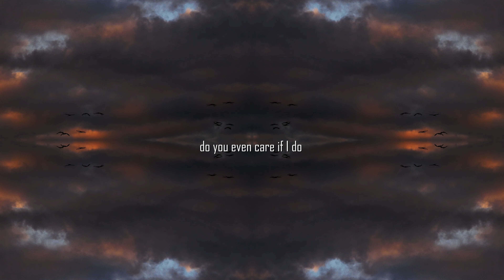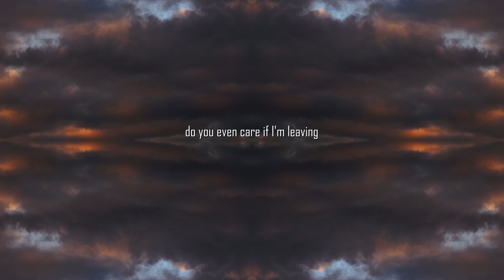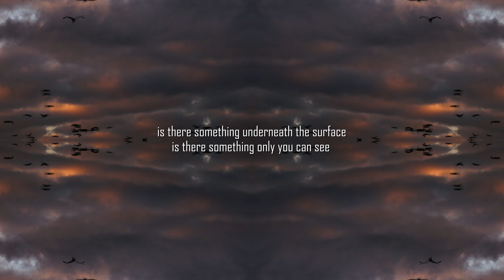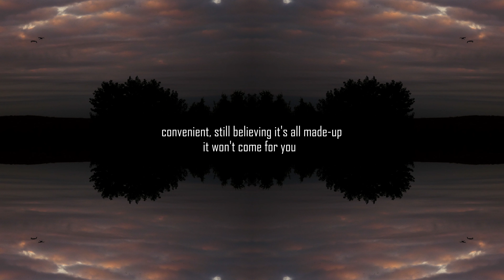Well-Known Pix - Young Heart [Official Lyric Video]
"Young Heart" was released on December 12th 2021.

--- recorded, mixed and produced by well-known pix

--- Mastering by:
Robert Hundt - Mastering Engineer @ Anti-Logic Mastering Berlin

--- video and editing by well-known pix

--- Lyrics

born late 20th Century
spent your childhood years underneath the trees
and now ten years later you are having more and more of distant calls
well you're like plaster, you can't stick here as it won't stick to the walls

do you even care if I'm leaving, do you even care if I do
convenient, still believing it's all made-up, it won't come for you
do you even care if I'm leaving, quiet carefully you admit
nobody's going to explain it as long as nobody's asking 'bout it

young heart be free, your friends are on tv
these empty houses give me some sentimental thoughts

dusty windows, bakery, kicked off doorknob
silently gone to rack and won't be different
if you stay here or if you leave

young heart be free

convinient, still believing it's all made-up, it won't come for you